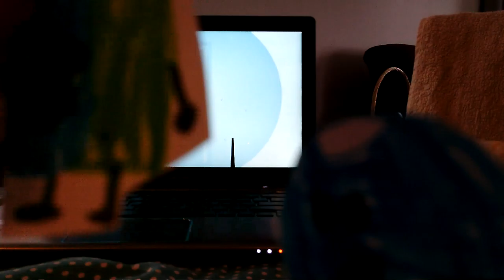Funny First Video from Rosabelle